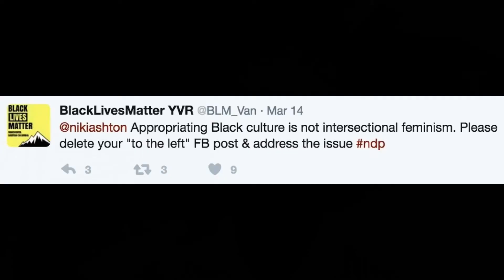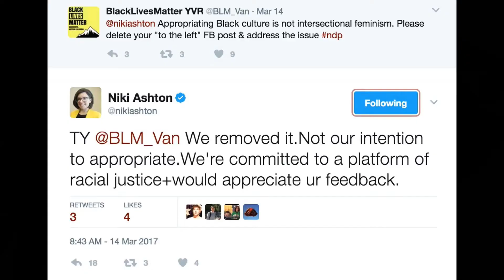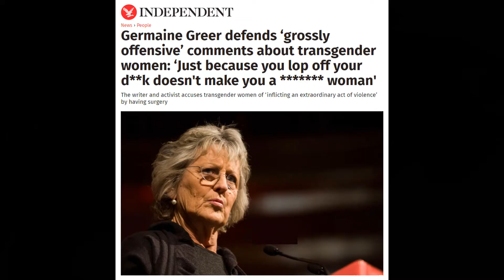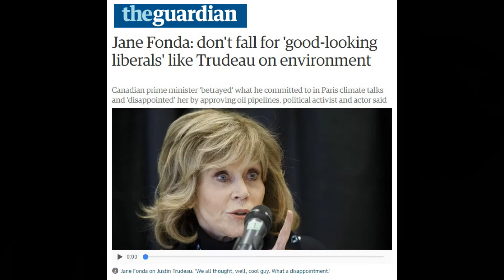Progressive Left is Eating Itself Alive!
It was inevitable that an ideology based on the unquestionable credibility of infinitely finer and finer gradations of individual subjective absolute truths was going to implode under the weight of its own absurdity.